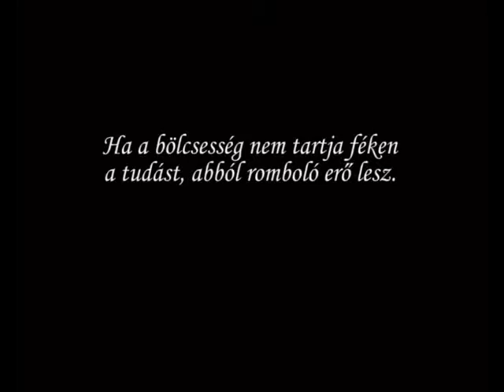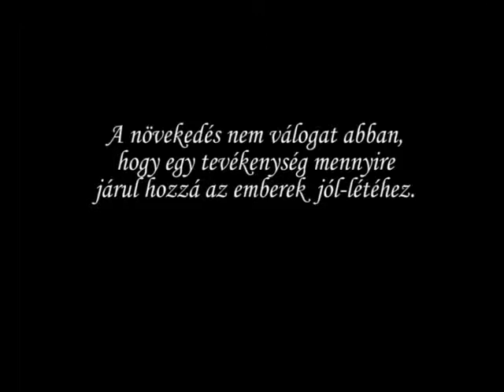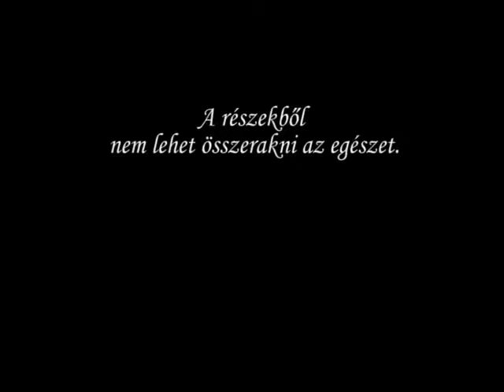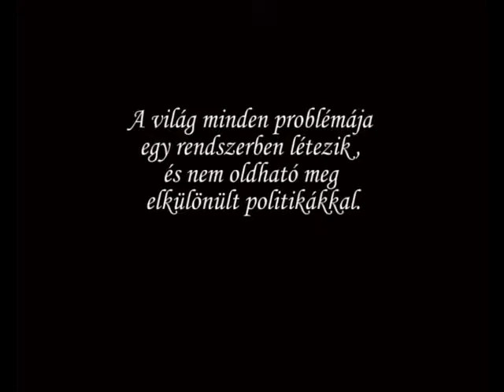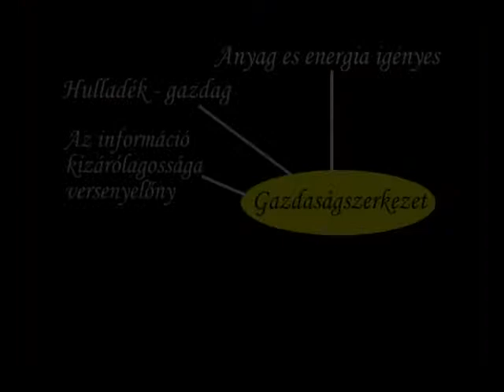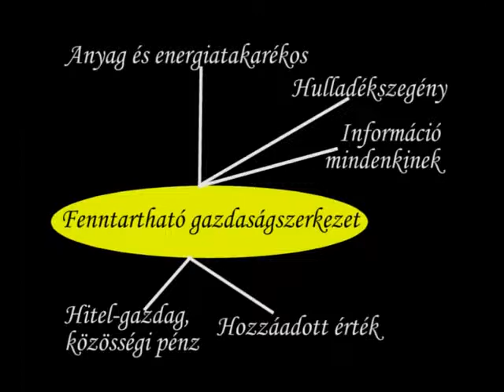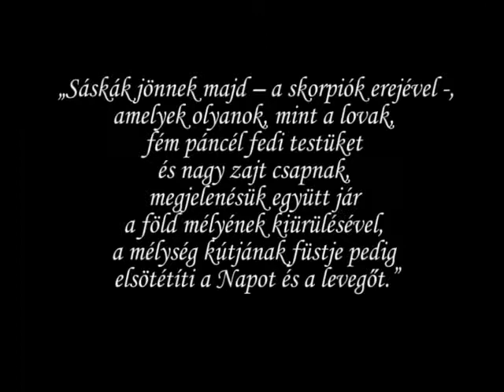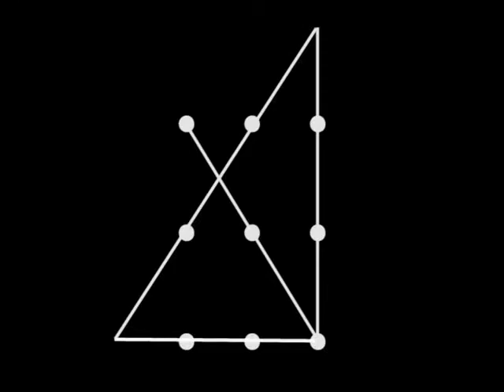Ökológiai Intézet - A szektorális politikák és a fenntarthatóság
Az Ökológiai Intézet a Fenntartható Fejlődésért Alapítvány KEOP 6.2.B
-"Fenntartható életmóddal kapcsolatos non profit információs központ
fejlesztése" c. mintaprojektjének keretében három témában készülnek
rövidfilmek. Az elkészült filmeket az Intézet weboldaláról is le lehet